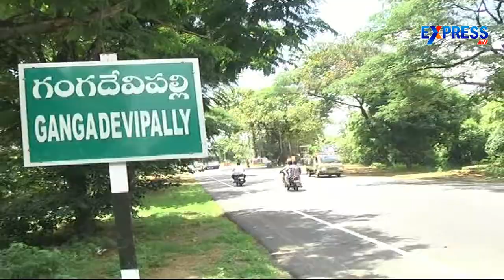KCR to launch Grama Jyothi in Gangadevipalli village today - Express TV